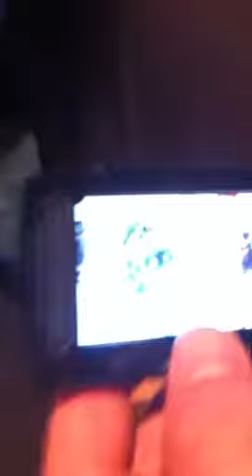Brantford 99ers vs Halton fight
Minor midget AAA hockey tournament fight game 3